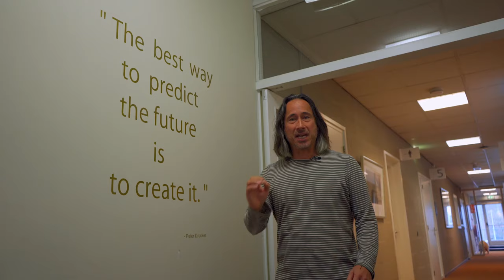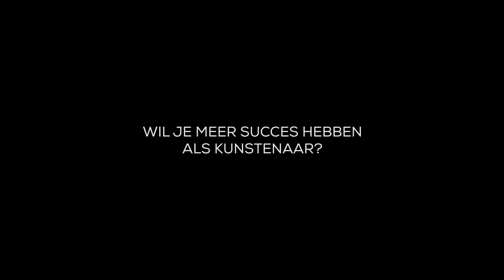Vlog - Peter Maasdam - Creeër je eigen toekomst